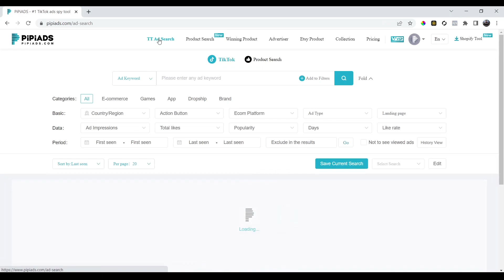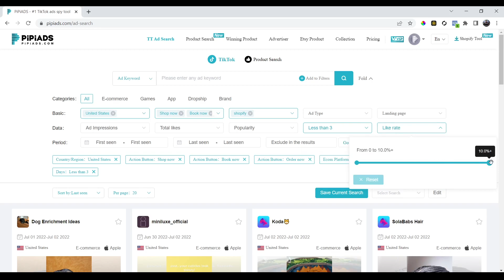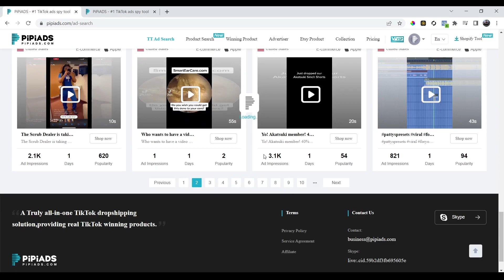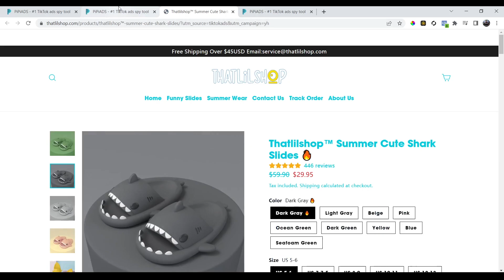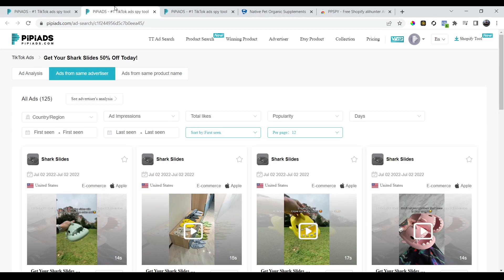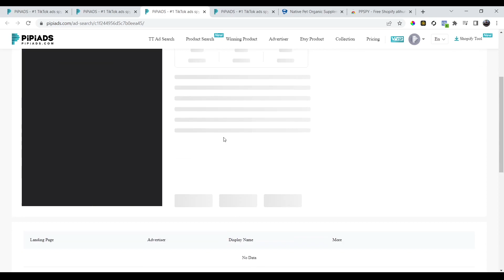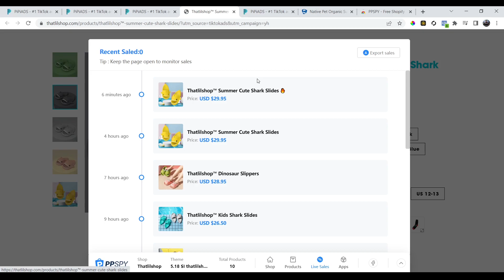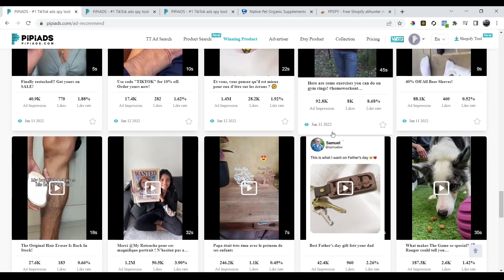The Best Product Research Tool For International Dropshipping | Shopify Dropshipping | PiPi Ads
In this video, I will tell you the best product research method that you can use to find winning product for your international dropshipping business.

🔥 In order to get in network with this guest and other successful dropshippers, join my PRIVATE WHATS-APP GROUP INNER-CIRCLE

If you need any kind of help in your dropshipping or eCommerce business then you must check this out